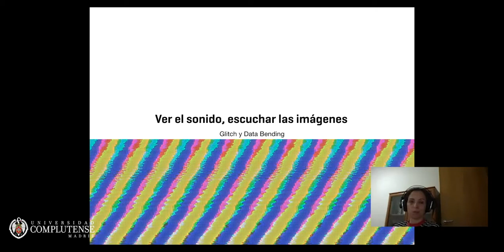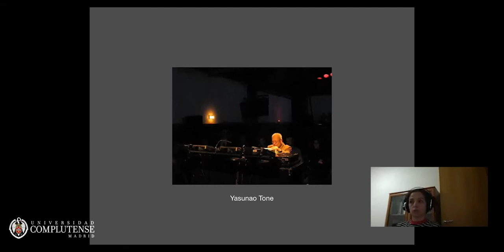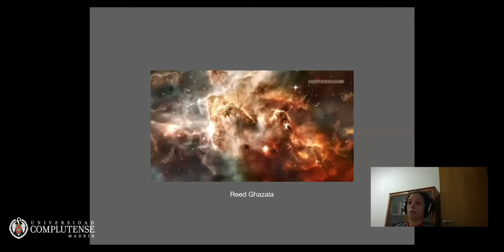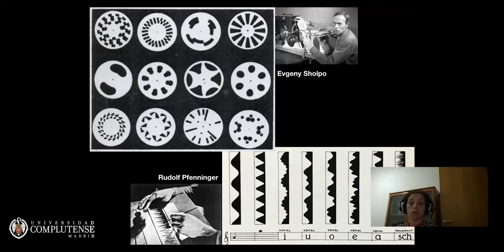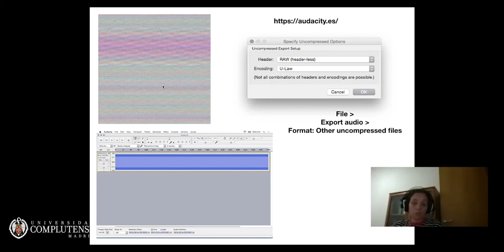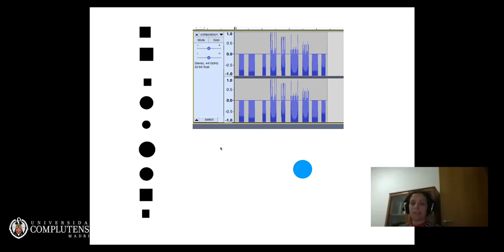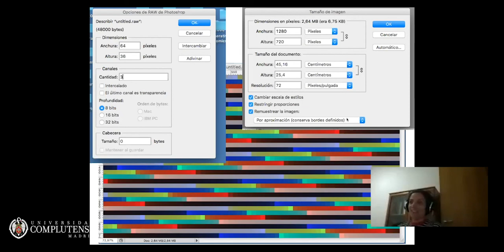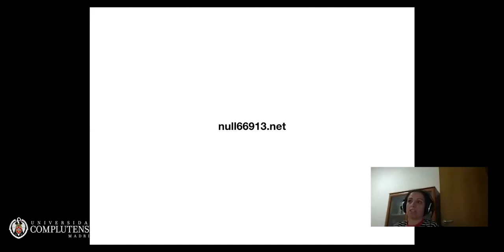Ver el sonido, escuchar las imágenes. Blanca Rego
III Seminario internacional de Prácticas Transescriturales. Facultad de Ciencias de la Información, Universidad Complutense de Madrid. Del 22 al 30 de septiembre de 2021.